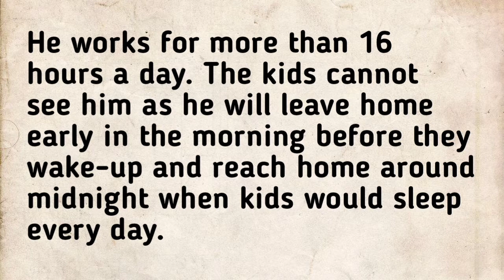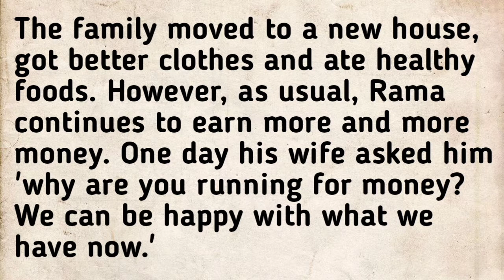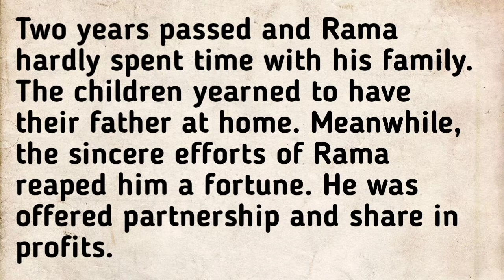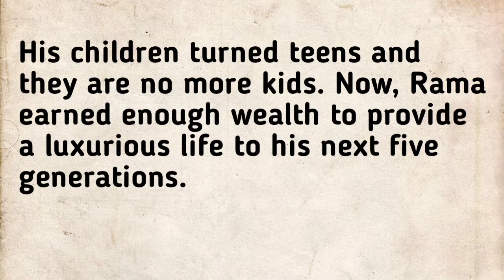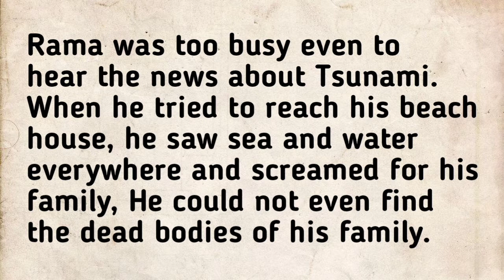Learn english through story | english listening practice | english reading practice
Money vs family story -

Rama's family is very big. Rama is a hard worker and he is the sole bread winner of the family. He has three kids, two sons and a daughter. He lives along with father and mother. Rama used to work too hard to feed his family.

He works for more than 16 hours a day. The kids cannot see him as he will leave home early in the morning before they wake-up and reach home around midnight when kids would sleep every day. The entire family eagerly wait to spend quality time with him and the kids miss him so much.

The children were too curious about Sundays as his father would spend the entire day with them. Unfortunately, to meet the increasing household expenses and educational expenses, Rama took a weekend job to work even on Sundays. The kids were very shattered and even Rama's wife and parents too!

The typical routine continued for several weeks and year passed. All the hard work of Rama earned a lot of benefits and he was offered promotion with attractive increment.

The family moved to a new house, got better clothes and ate healthy foods. However, as usual, Rama continues to earn more and more money. One day his wife asked him 'why are you running for money? We can be happy with what we have now.'

Rama replied, 'I want to give the best available in the world to all of you and want you to stay happy always.'

Two years passed and Rama hardly spent time with his family. The children yearned to have their father at home. Meanwhile, the sincere efforts of Rama reaped him a fortune. He was offered partnership and share in profits. He continued to earn more and more wealth.

Now, Rama's family is one of the richest families in the city. They have all the facilities and luxuries. Still, Rama's children strove to meet their father as he was hardly seen at home.

His children turned teens and they are no more kids. Now, Rama earned enough wealth to provide a luxurious life to his next five generations.

Rama's family went to their beach house to spend their vacation. His daughter asked, 'Dad will you please spend one day at home and stay with us here?'

Rama replied, 'Yes darling, tomorrow for sure, I will join you for the lunch and be with you all for next few days. I'm tired of work and need refreshment!'

The entire family became very happy.

Unfortunately, the next day, none in Rama's family were alive as they were washed out in Tsunami!,

Rama was too busy even to hear the news about Tsunami. When he tried to reach his beach house, he saw sea and water everywhere and screamed for his family, He could not even find the dead bodies of his family.

He can never have them again, cannot even see them and even by paying millions he cannot get them back to life!

He remembered his wife's words, 'Why are you running for money? We can be happy with what we have now.'

Money can't buy everything!

english practice
shuru se sikhe english
angreji sikhna hai bahut saral
sabhi sikhe english
learn english
english sikhe
spoken english
beginner english